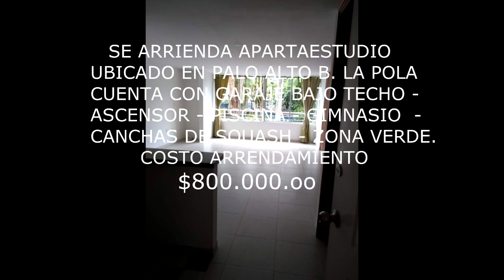SE ARRIENDA APARTAESTUDIO EN IBAGUE B LA POLA 22 DE JUNIO 2019